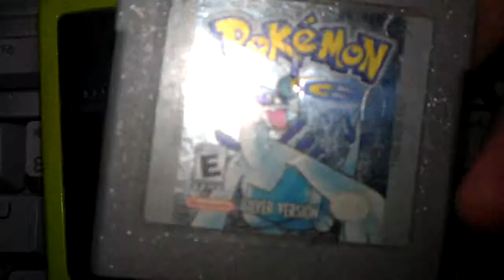Game Boy Color!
Apparently, it can also be powered by my Bluetooth headset's charger. Power switch has issues, as you can see.